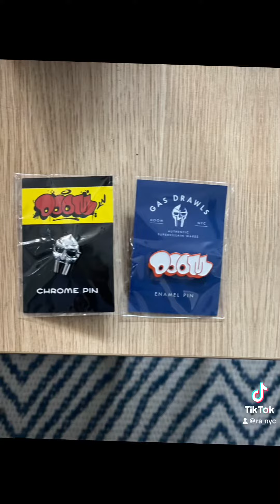stonesthrow404 my submission for a beat battle.